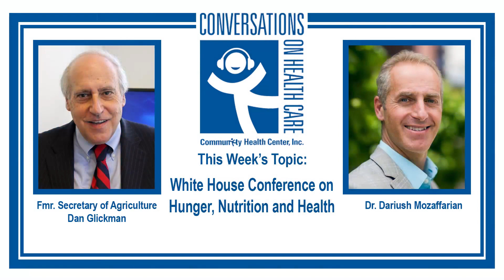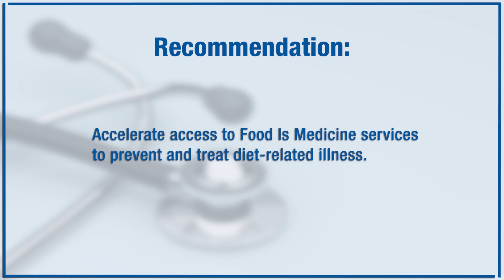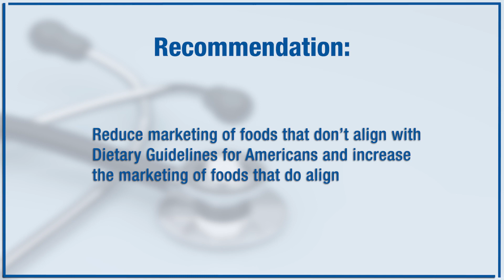Informing the White House Conference on Hunger, Nutrition and Health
Originally broadcast on Thursday, September 22, 2022

Wednesday, Sept. 28, the Biden-Harris Administration will host the White House Conference on Hunger, Nutrition, and Health, the first one in over 50 years. What will the experts and community leaders discuss? How will we reach the goal of ending U.S. hunger and reducing diet-related diseases in a majority of Americans by 2030?

“Conversations on Health Care” hosts Mark Masselli and Margaret Flinter get answers from Dan Glickman, the former Secretary of Agriculture, and Dr. Dariush Mozaffarian, a renowned expert on food systems. They’re co-chairs of an independent effort to inform America’s leaders as the attendees prepare for this important day.

Conversations on Health Care features in-depth discussions on health policy and innovation with industry newsmakers from around the globe.